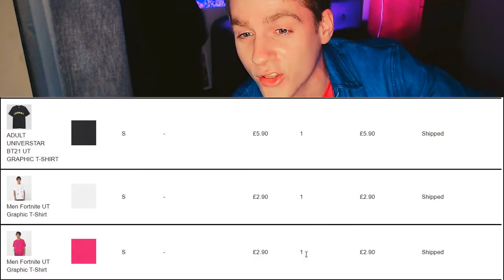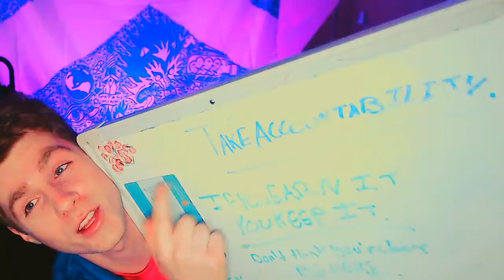2v2 ON RUST?! w/ RANDOM. - [Uploading More Consistent] - Modern Warfare #001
I need to start uploading more - SO HERE'S THE START OK.
I have been consistently streaming for nearing on 2 years now and i have barely touched this channel with the content I possibly could have - I get that YouTube is not where it used to be, but I feel I've heavy neglected my output of here unfairly and I want to fix that. - SO, starting from today, we will be uploading as often as possible : 5 times a week min.

Truth be told, I do not put in the right amount of sweat & effort GachiW - into posting content other than Twitch - that is fixed FROM TODAY.

Stefan. 💙